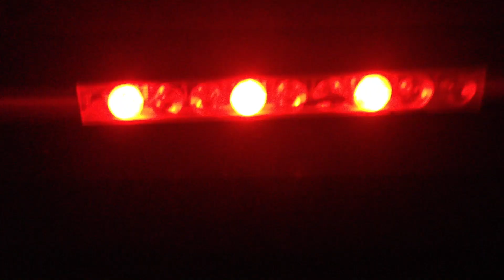Ben Sims @ The Twisted Pepper, Dublin, (20.12.2014.)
Legend, a 4 hour long DJ set on 4 decks, amazing selection of tunes! One of the best sets performed by Ben in my diary...